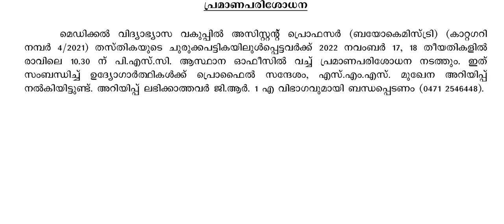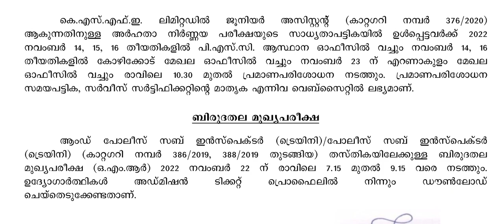PSC2022 നവംബർ12ന് ചേർന്ന കമ്മീഷൻ യോഗതീരുമാനം|Kerala PSC latest news update|2022november12-KPSC NEWS